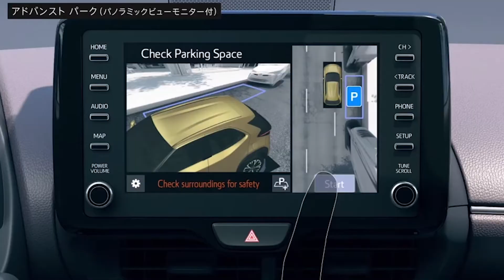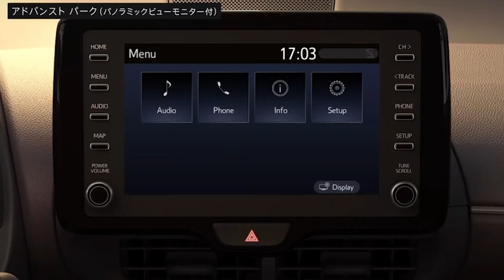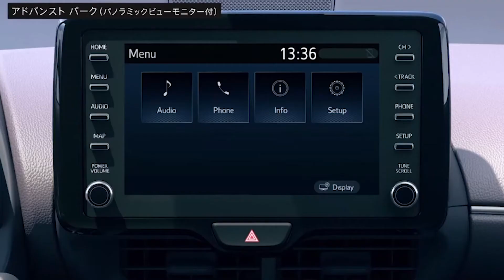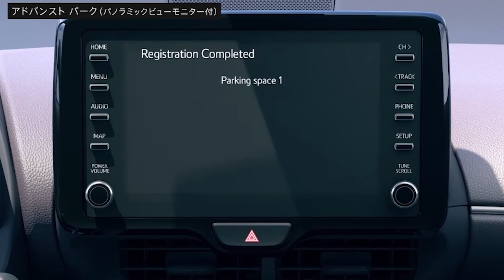Yaris Cross Parking Function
Toyota Yaris Cross Parking Function
New Car and Used Car